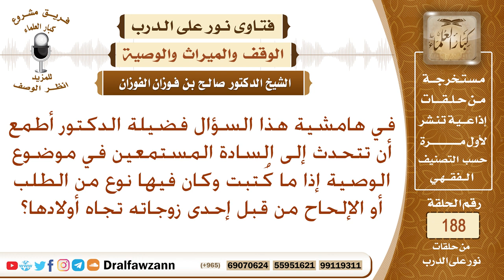ما حكم الوصية للوارث. الشيخ صالح الفوزان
نص السؤال: في هامشية هذا السؤال فضيلة الدكتور أطمع أن تتحدث إلى السادة المستمعين في موضوع الوصية إذا ما كُتبت وكان فيها نوع من الطلب أو الإلحاح من قبل إحدى زوجاته تجاه أولادها؟
السيرة الذاتية :
للاشتراك في قناة الشيخ صالح الفوزان

رئيس الفريق
لمشروع كبار العلماء